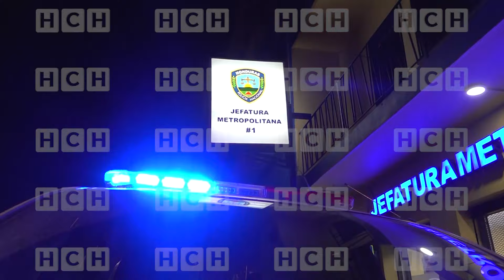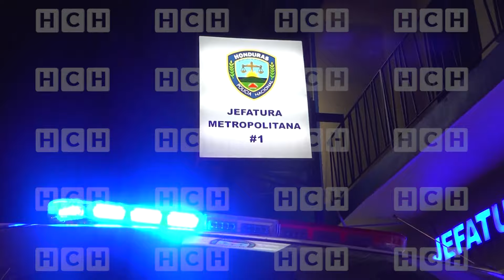Detienen a un hombre por agredir a su pareja y otras noticias en la capital